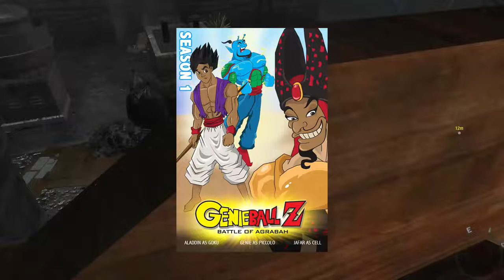How an anime with bad writing surpassed everyone else